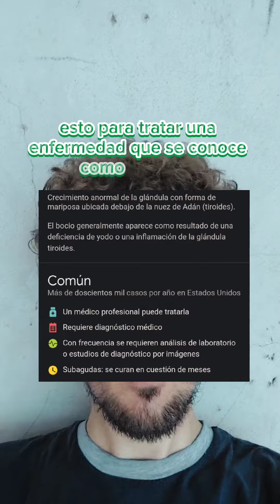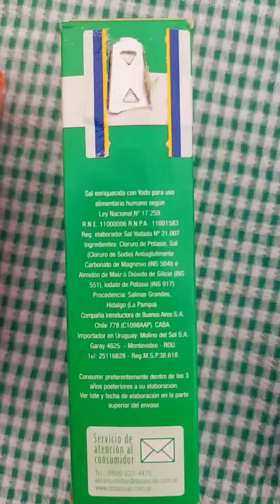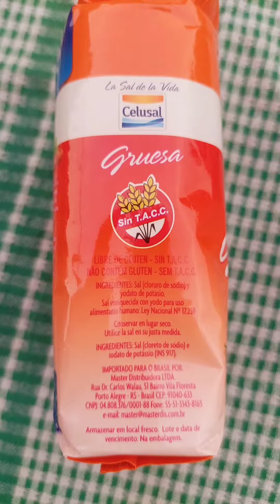DIFERENCIAS ENTRE ALIMENTOS FORTIFICADOS Y ENRIQUECIDOS | @nutrigringo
En este canal, encontrarás una variedad de contenidos enfocados en la nutrición, incluyendo consejos para mejorar tu alimentación, información sobre los nutrientes que nuestro cuerpo necesita, recetas saludables y mucho más.

Redes:
Lemon8: @nutrigringo